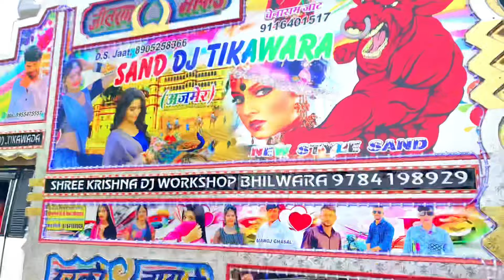Jane Meri Janemn💥Jane Meri Janemn Bachpan Ka Pyar mera Bhul nhi Jana re || Sonu meri darling